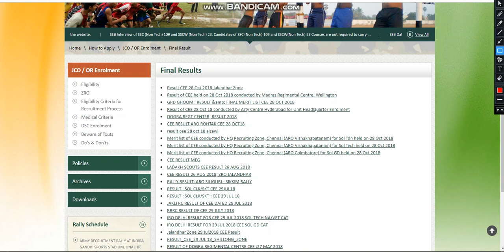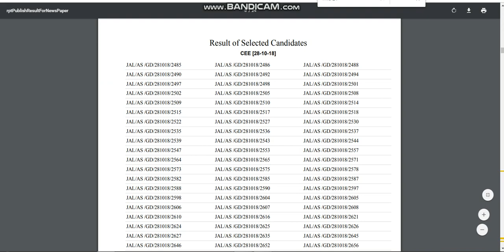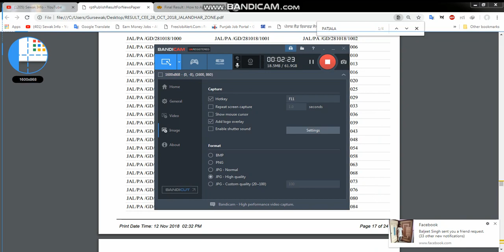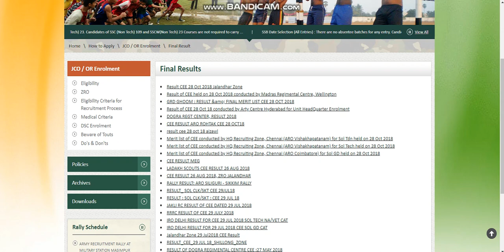INDIAN ARMY RESULT 2018] ਆਰਮੀ ਭਰਤੀ ਦਾ ਰਿਜਲਟ Video by Sewak Info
_CEE_28_OCT_2018_JALANDHAR_ZONE.pdf